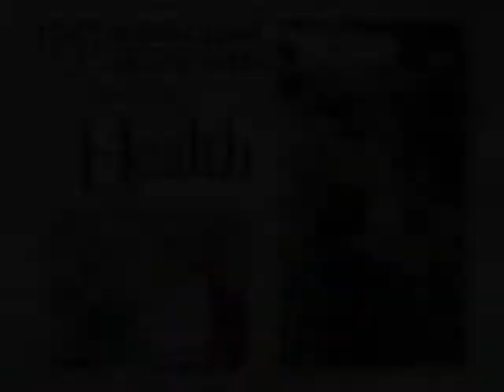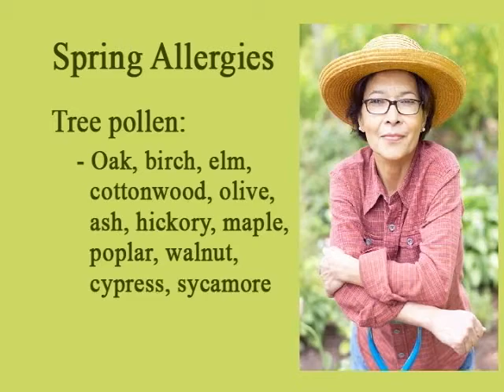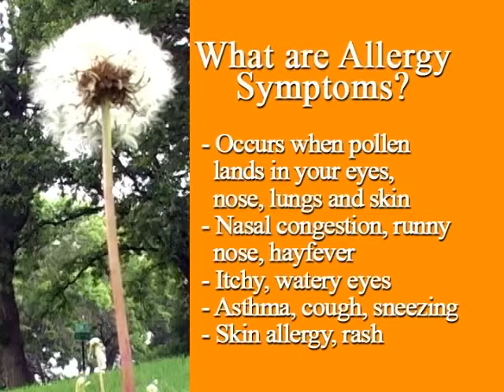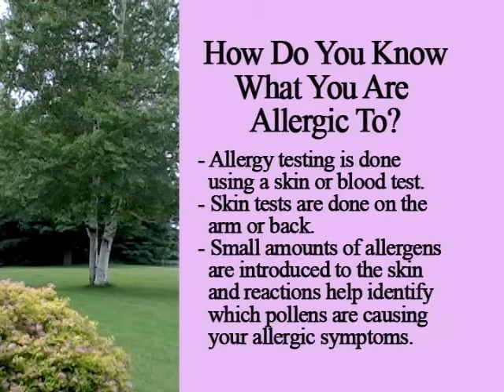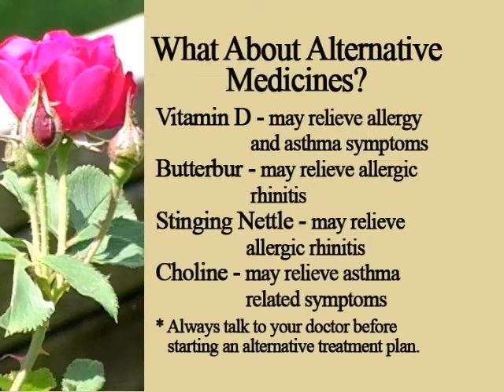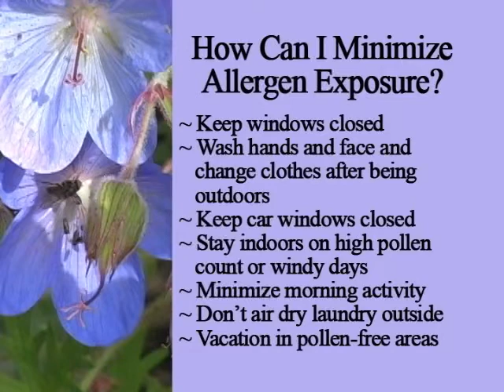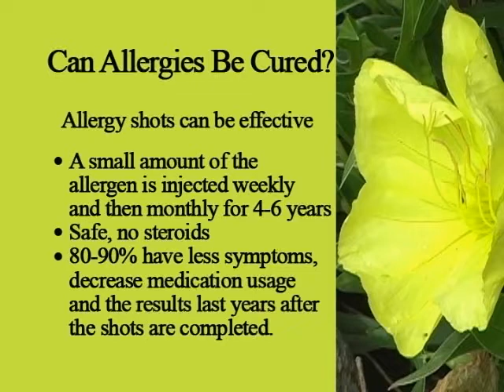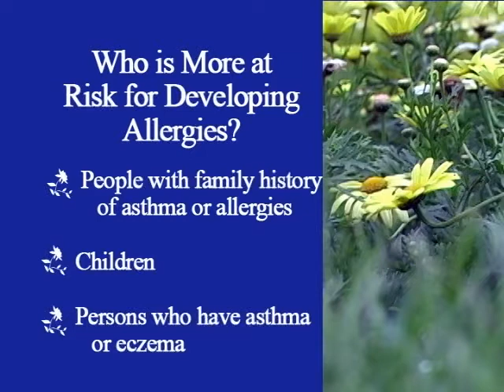Speaking Of Health Episode 39 - "Seasonal Allergies"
If you are affected by seasonal allergies, you know all about the problems caused by pollen and other allergens. Host Jason Howland discusses the cause and treatment of allergies, as well as tests and allergen avoidance tips, with Kunal Shah, M.D., Mayo Clinic Health System allergist, in this month's episode of "Speaking of Health."